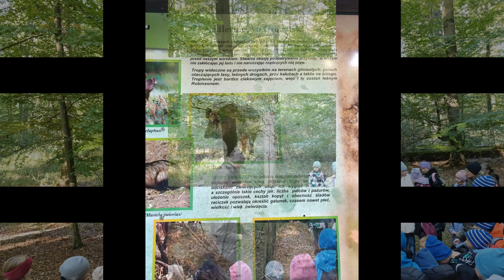W Ośrodku Edukacji Leśnej w Porażynie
Wycieczka do lasu to nie tylko okazja do relaksu i obcowania z naturą, ale także doskonały moment na zdobywanie wiedzy i odkrywanie tajemnic leśnego świata. Leśnik Tomasz Kałek oprowadzał najmłodszych uczniów i podzielił się z nimi  fascynującą lekcją przyrody i ekologii, podczas której nasi adepci odkrywania praw przyrody mogli znaleźć odpowiedzi na wiele pytań.